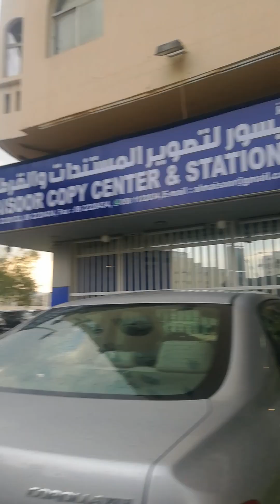umolan na sa wakas maalinsangan ang panahon